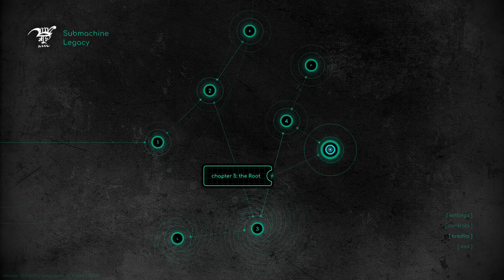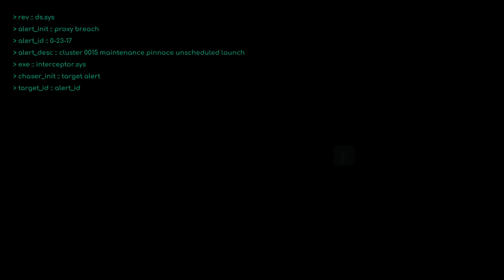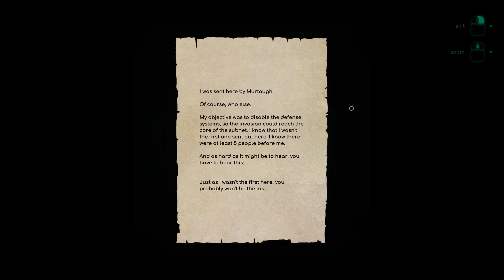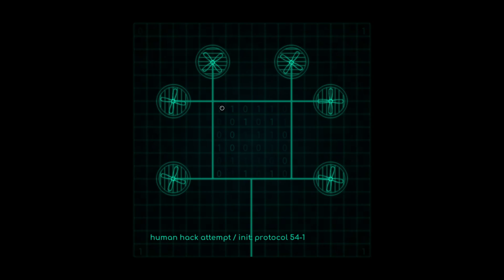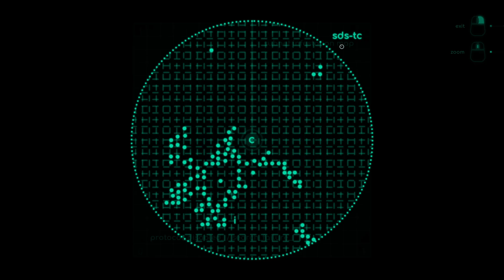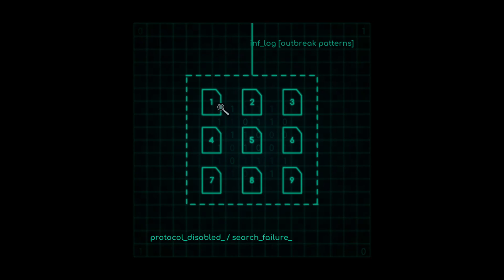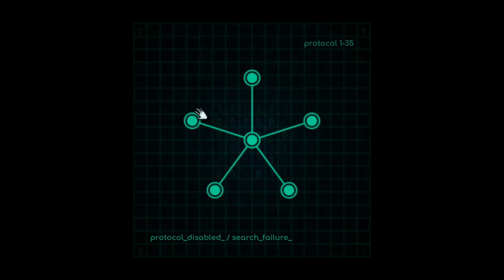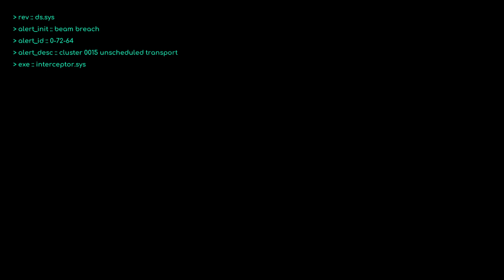Playing every Mateusz Skutnik game #126: Submachine: Legacy part 4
Submachine 5 & 6. I wanted to cover these ones together since they're the most connected games in the series. Not much for me to really go over here, these two games are super solid already and thus barely changed. I like the red colors at the end of 6 when the systems are shut down. The new area with the monolith is cool, and I like how the secrets weren't changed much. That's about all for me to say.